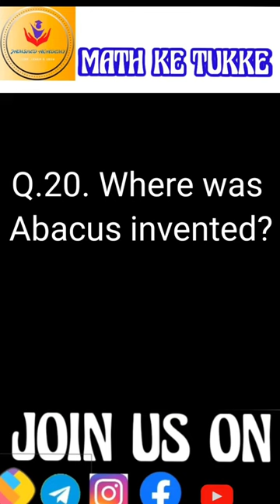Q.20. Where was Abacus invented? | MATH GK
20. Where was Abacus invented?
GK Questions And Answers
maths
shorts
mathematics
math
gk quiz
iq test
maths shorts
gk knowledge
math puzzle
questions
gk shorts
gk & math
maths tricks
class
gk
gk maths
short
rbsc
puzzles
maths quiz
gk tips
general knowledge
puzzle
maths test

quiz
quiz monster
guess
general knowledge

puzzle
puzzles
brain teaser
brain teasers
maths
math
mathematics
viral

gk,
gk on maths,
gk quiz,maths,
gk questions,maths gk,
maths gk quiz,gk maths,
math gk,
ssc gd gk,gk basics,maths quiz,
top ten match gk,maths gk tricks,
odia math gk,
maths gk in english,
maths gk questions,
gk with gk,gk questions and answers,
ssc gd gk gs,maths gk quiz questions,maths gk tricks in hindi,maths trick,
gk question answer,gk for ssc gd,
odia math gk for kids,math gk for children,
gk quiz on math,kids gk,odia gk
mathematics
geometry
math
algebra
linear equation
competition exam tricks
shorts
short
challenge
youtube shorts
youtube short
funny videos
funny moments
viral
viral videos
fun
piper shorts
best